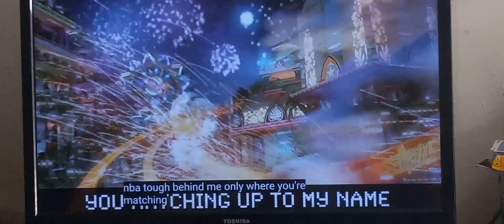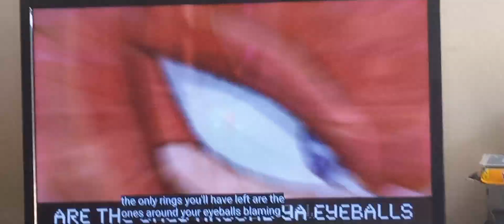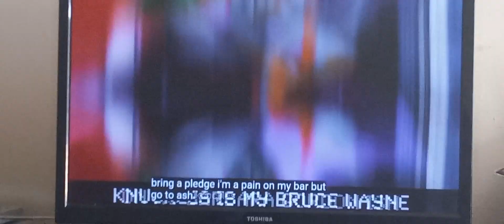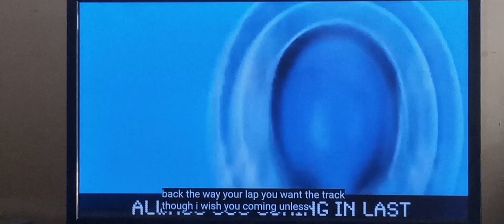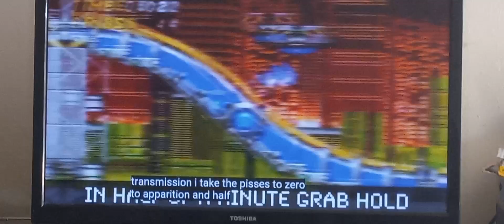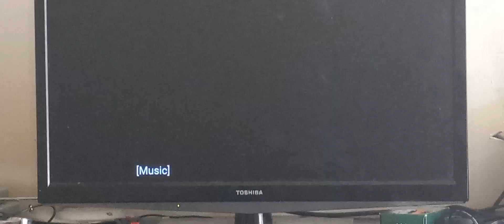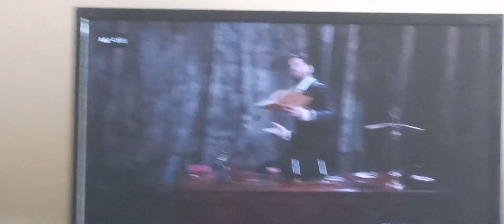sonic cypher with wednesday,mkx,jurassic ft@CamSteady and@lhugueny s5 ep9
today i react to sonic cypher and couple musical i got a little help from to channel @CamSteady and@lhugueny.